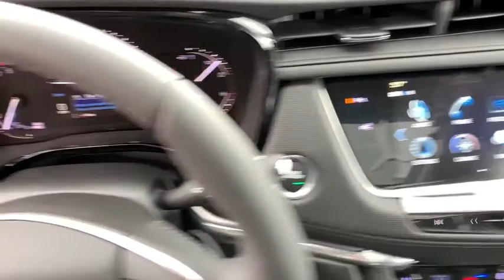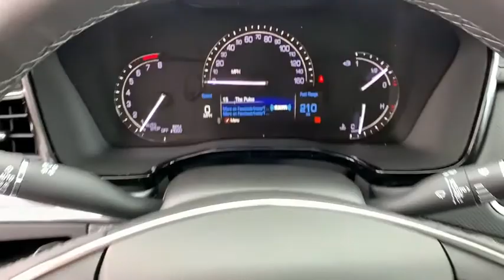2019 Cadillac XT5 Reno, Carson City, Lake Tahoe, Northern Nevada, Roseville, NV KZ227992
Blue Metallic New 2019 Cadillac XT5 available in Reno, Nevada at Reno GM. Servicing the Carson City, Lake Tahoe, Northern Nevada, Roseville, NV area.
2019 Cadillac XT5 Premium Luxury - Stock#: KZ227992 - VIN#: 1GYKNFRS2KZ227992

Reno GM
900 Kietzke Ln

Blue Metallic 2019 Cadillac XT5 Premium Luxury AWD 8-Speed Automatic 3.6L V6 DI VVT Price includes: $1,000 - Cadillac Bonus Cash Program. Exp. 04/30/2019